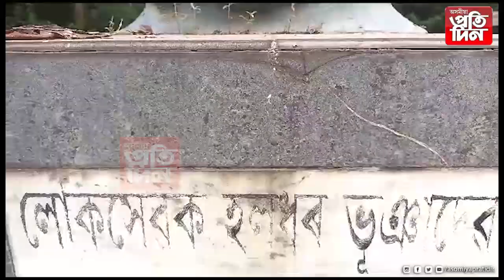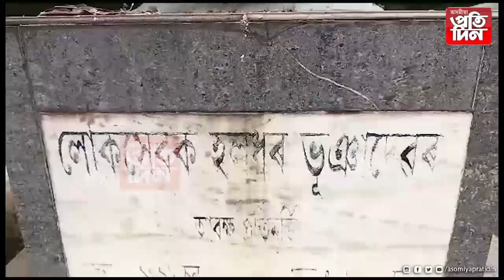স্বাধীনতাৰ অমৃত কালতো উপেক্ষিত স্বাধীনতা সংগ্ৰামীৰ প্ৰতিমূৰ্তি।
মুখ্যমন্ত্ৰীয়ে নিজ হাতৰে উন্মোচন কৰা প্ৰতিমূৰ্তিৰ প্ৰতিও দৃষ্টি নাই প্ৰশাসনৰ।